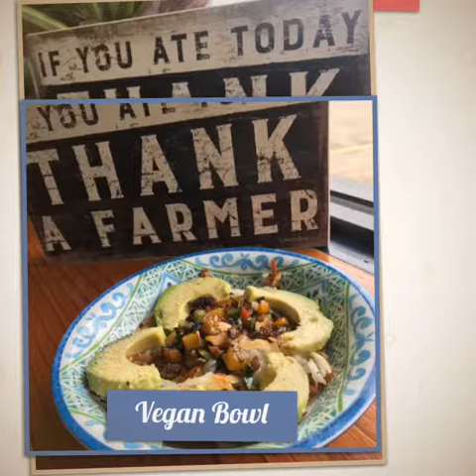WH BOWLS 6d